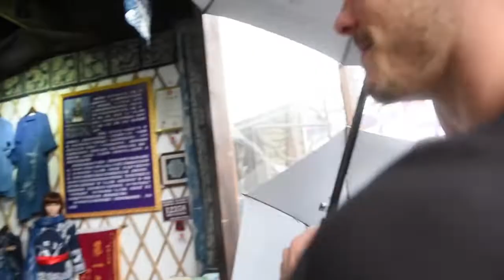Danzhai Wanda Village Welcomes Matt William Knowles as its 40th Rotating Mayor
Matt William Knowles, a Hollywood actor, recently visited Danzhai Wanda Village and acted as its 40th Rotating Mayor. It was the first time that a Hollywood actor had participated in the Danzhai poverty alleviation program.